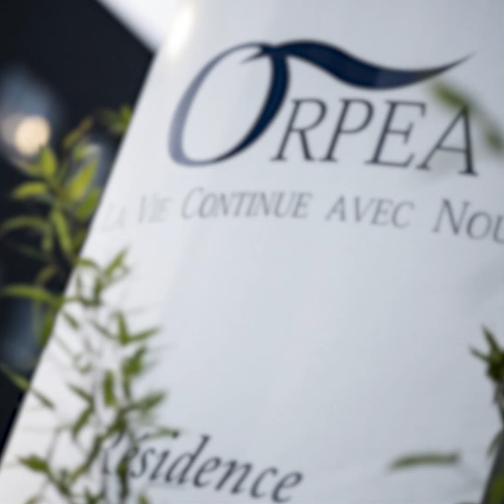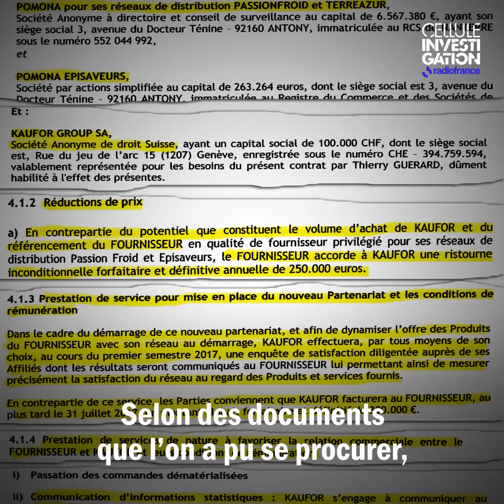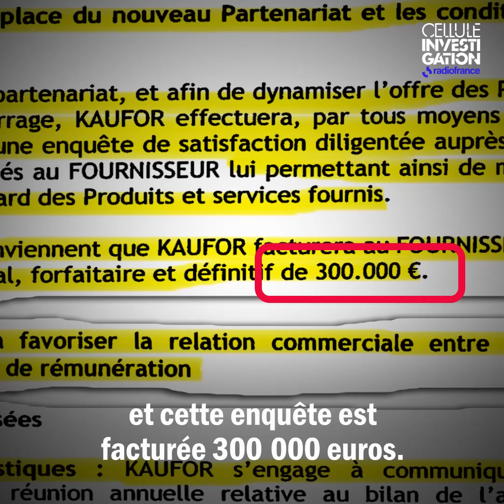Les étranges méthodes de la centrale d'achats suisse d'Orpea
Alors que dans certains Ephad du groupe Orpea, le budget repas dépasse à peine quatre euros par jour, sa centrale suisse exige de ses fournisseurs d’importantes commissions. La cellule investigation de Radio France a pu documenter ces pratiques grâce à des documents internes inédits.

► Les enquêtes de la cellule investigation de Radio France sur France Inter
diffusées chaque samedi à 13h20, à podcaster, réécouter et lire intégralement